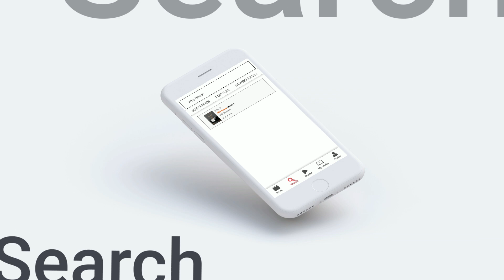Композиция 1 5